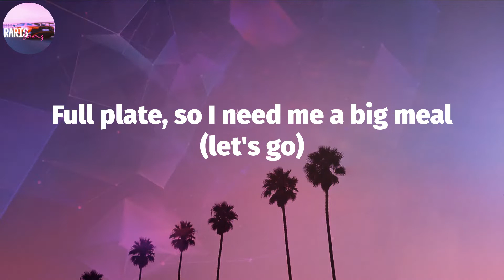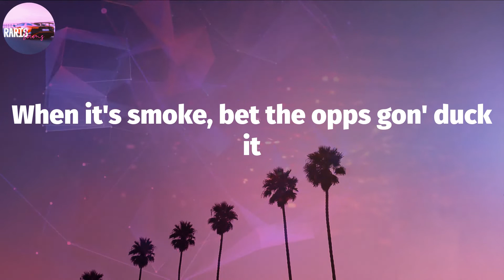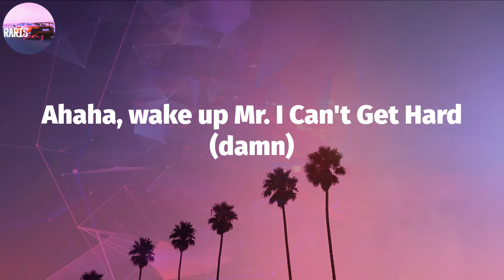Monaleo - We Not Humping (Lyric Video)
We Not Humping (Lyrics) - Monaleo

We Not Humping Lyrics:
It's Leo